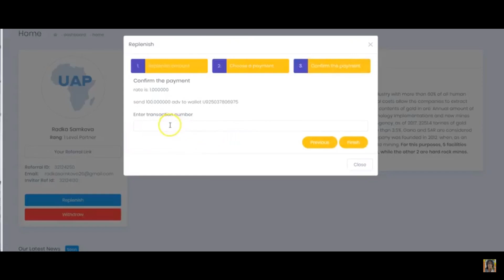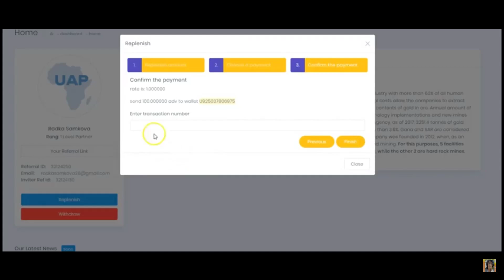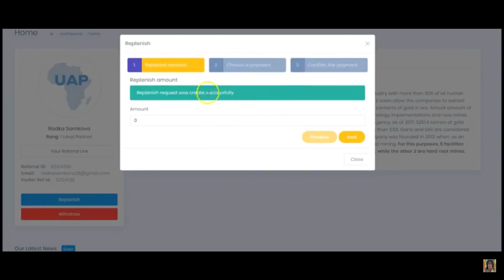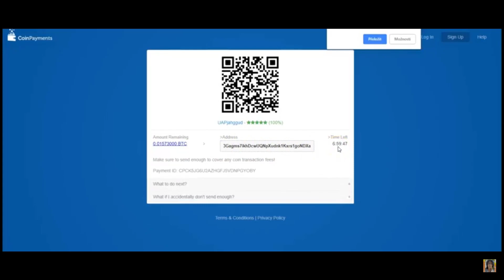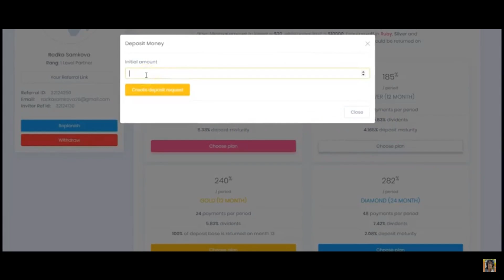Radka doporučuje PODVOD: United African Prospectors - Zakoupení paketu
Radka Samková doporučovala podvod United African Prospectors.

DŮLEŽITÉ: Video slouží jako varování, nikoliv investiční doporučení.